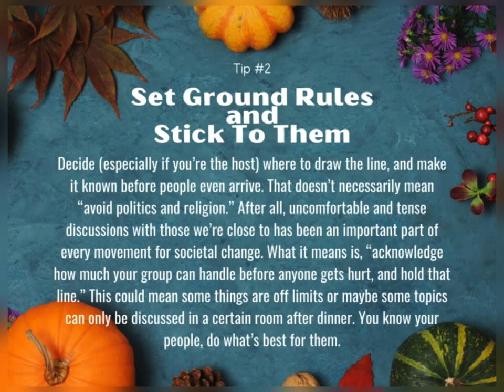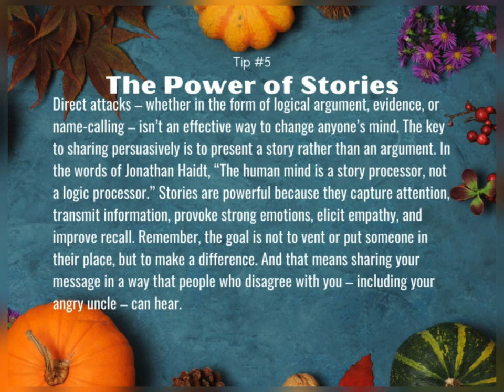How to Survive Thanksgiving Dinner with Your Relatives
This time of year can be difficult for a lot of people for a lot of different reasons. If you're going to be spending the Thanksgiving holiday with family or friends whom you may have political disagreements with, here are some very helpful tips on how to navigate these conversations effectively and respectfully.
🖼️ by @prettybigdyl93 via Instagram